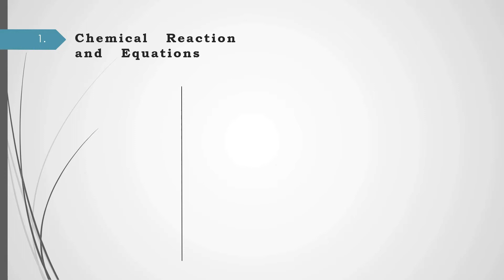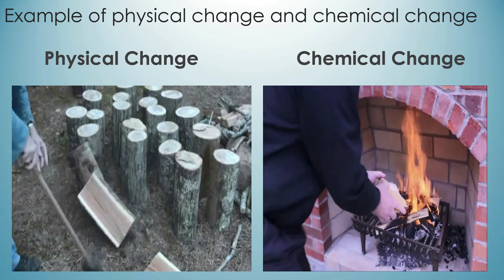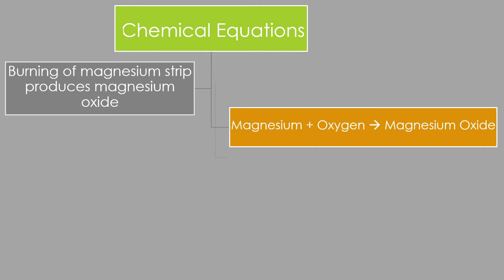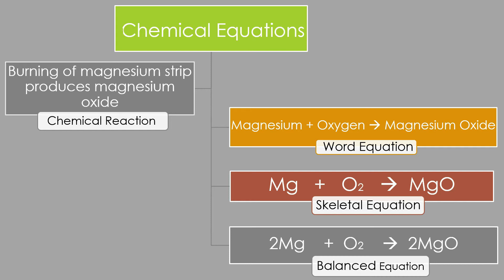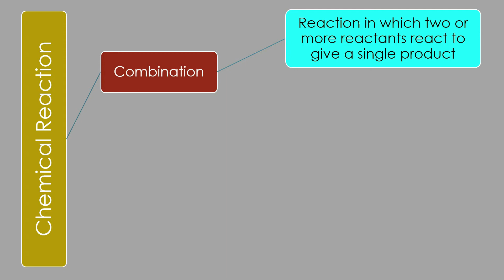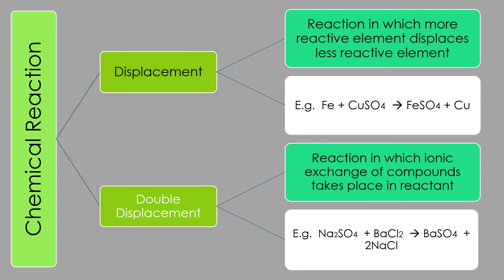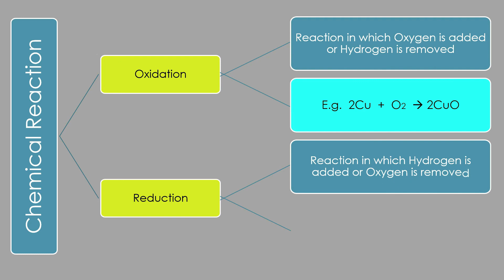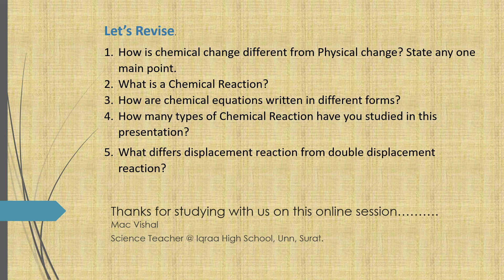Science std 10 Chap 1 Full explaination